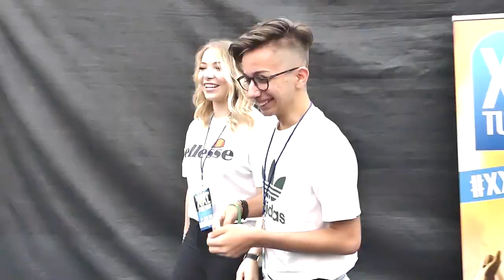Skylinepark: XXL Tuberday begeistert die Community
Wir waren unterwegs im Skylinepark zum Tuberday XXL und nahmen die YouTuber und Influencer mal genauer unter die Lupe.

Credits:
Moderatorin: Sofia Sontheimer
Kamera & Ton Jonny Jarchow
Schnitt: Jonny Jarchow